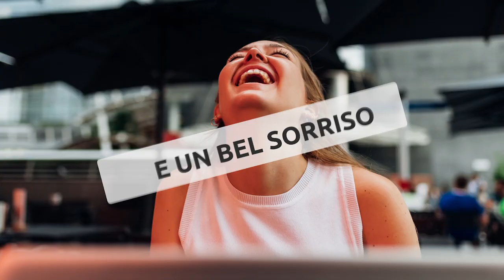Work From Anywhere | atSistemas Work Experience IT